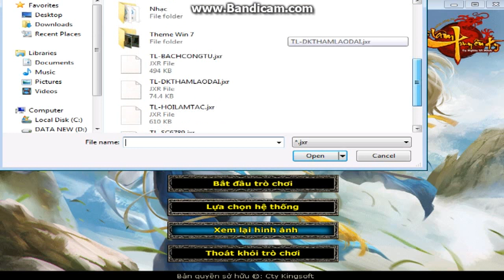Thiên Vương Thương và thái sơn bắc đẩu